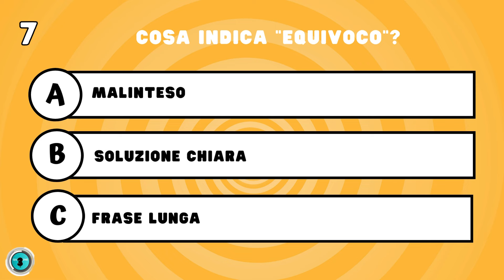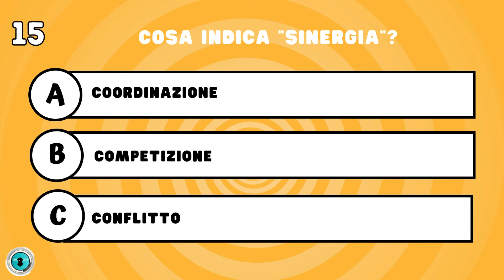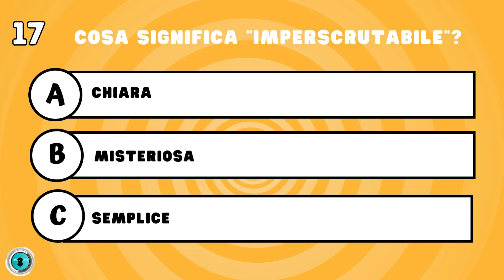QUIZ- SAI IL SIGNIFICATO DELLE PAROLE? vediamo cosa sai fare!💪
Benvenuti al nostro canale dedicato ai quiz di cultura generale in italiano! In questo quiz ti metterai alla prova con con domande a risposta multipla per testare le tue conoscenze sul significato di 20 parole in Italiano. Scopri se sei tra l'1 su 10 che le conosce tutte! Divertiti, impara e mettiti alla prova con il nostro quiz sulla lingua Italiana. Entra nella community e condividi il divertimento con i tuoi amici! 🔔
 Unisciti a noi per imparare, divertirti e mettiti alla prova le tue abilità con i quiz di cultura generale italiana e molto altro. Sfida te stesso e i tuoi amici, e scopri quanto sei preparato! Entra nella nostra community e goditi il divertimento educativo. Ti aspettiamo online! 🧠🔔